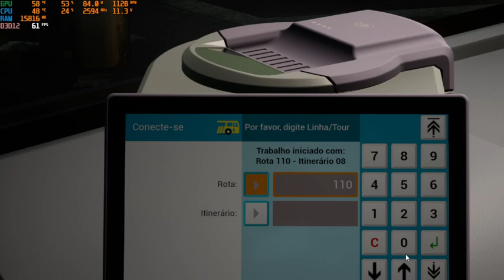thebus linha 110